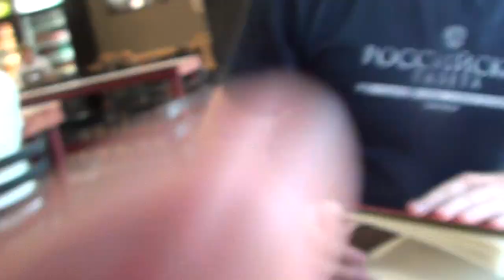One on One Mentoring Between Paul Polak and Unreasonable Institute Enteprenuer